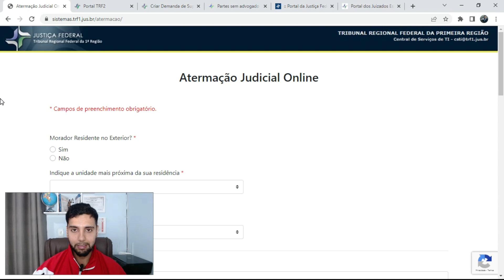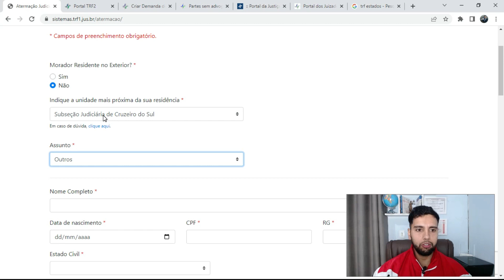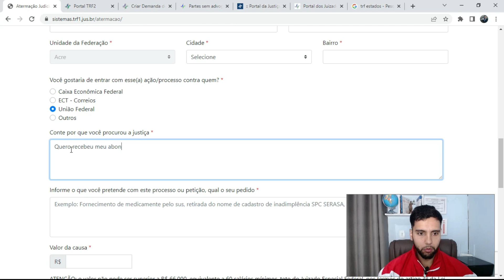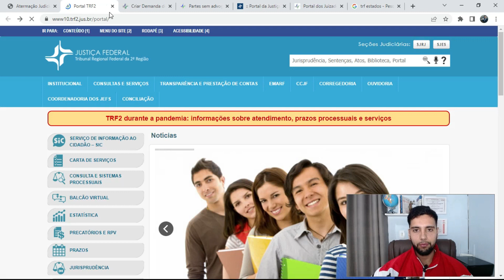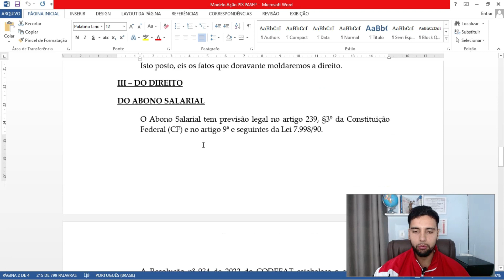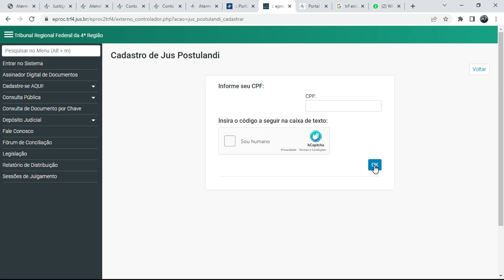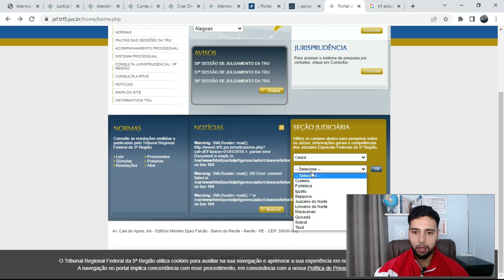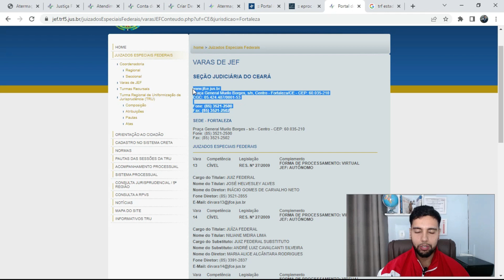PIS/PASEP: PASSO A PASSO COMO DAR ENTRADA NO PROCESSO PARA RECEBER - PARTE 3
LISTA DE DOCUMENTOS AÇÃO PIS/PASEP

TODOS OS DOCUMENTOS DEVEM ESTAR EM PDF

1) RG, CPF OU CNH (SERVE CNH DIGITAL)

2) CARTEIRA DE TRABALHO TODAS AS FOLHAS QUE TIVER ANOTAÇÃO (OU CARTEIRA DE TRABALHO DIGITAL)

3) COMPROVANTE DE ENDEREÇO EM SEU NOME (CONTA EM SEU NOME ÁGUA, LUZ, INTERNET, CARTÃO ETC.

(SE TIVER EM NOME DE TERCEIRO TEM QUE FAZER DECLARAÇÃO DE ENDEREÇO + JUNTAR DOCUMENTO DE IDENTIDADE DO DECLARANTE)

4) RESPOSTA DOS FORMULÁRIOS PARA O MTE INDEFERINDO O BENEFÍCIO E RESPOSTA FORMULÁRIO MINISTÉRIO DA CIDADANIA SE TIVER

5) EXTRATO CNIS

7) PRINT DA SITUAÇÃO DO BENEFÍCIO NA CARTEIRA DE TRABALHO DIGITAL

DECLARAÇÃO DE ENDEREÇO
Eu, (nome do declarante), (nacionalidade), (estado civil), (profissão), inscrito (a) no CPF sob o nº (informar) e no RG nº (informar), declaro para os devidos fins que (nome do trabalhador), (nacionalidade), (estado civil), inscrito (a) no CPF sob o nº (informar) e no RG nº (informar), possui residência e domicílio na (Rua/Avenida), nº (número) - (bairro), Cep (informar) na cidade de (município) - (UF). Por ser a expressão da verdade, firmo a presente para efeitos legais.

Cidade e data

Nome do Declarante.